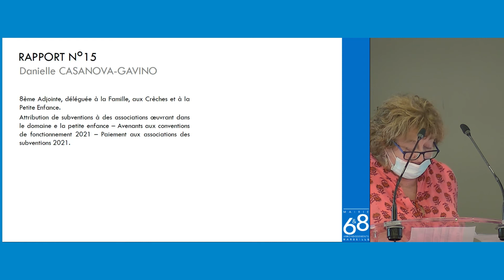Rapport 15 - Danièle Casanova-Gavino